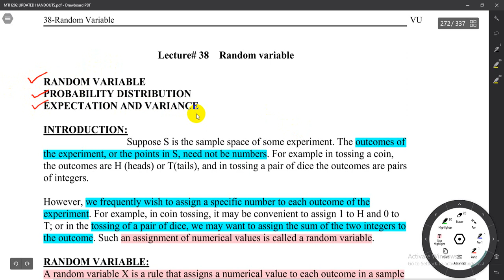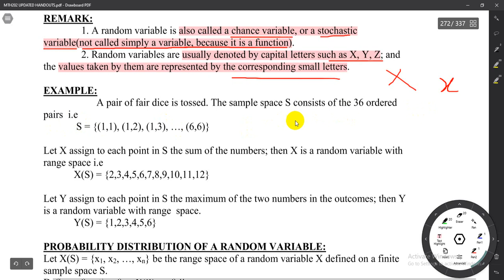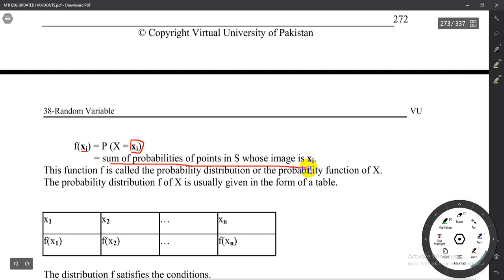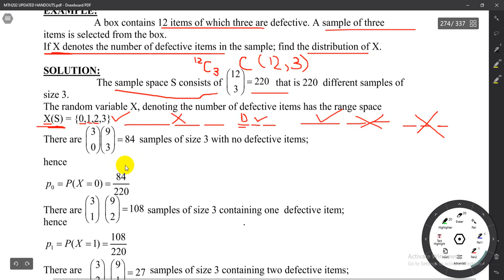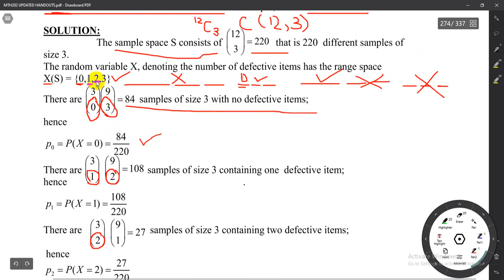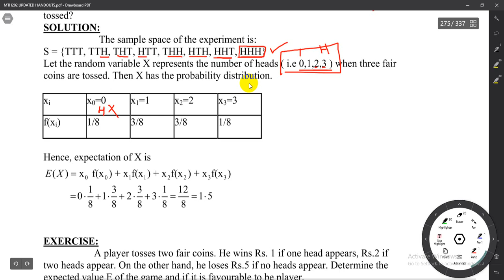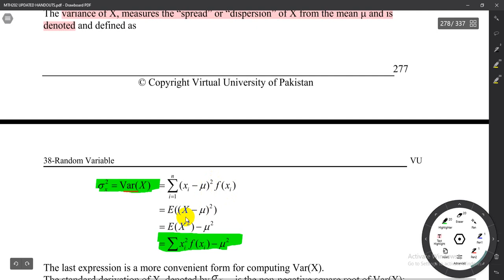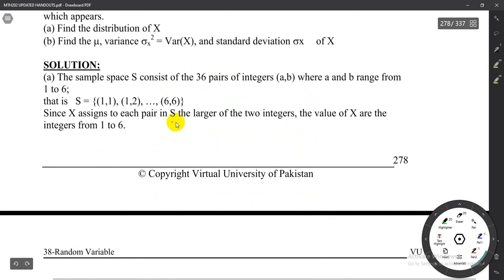MTH202 Lecture 38 (Random Variable) (Short And Detailed)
Lecture 38 - Random Variable
1. Random Variable
2. Probability Distribution
3. Expectation and Variance
with examples explained
Do share the videos with other students.